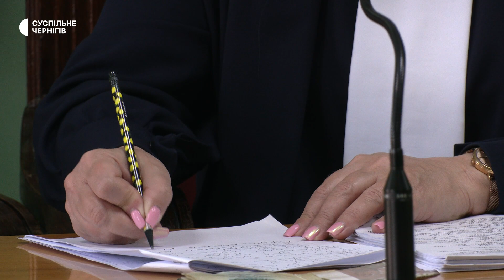Стріляв у двох цивільних та наказав розграбувати базу відпочинку: у Чернігові судять військового РФ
У Чернігівському районному суді заочно судять російського військовослужбовця, командира 74-ї окремої мотострілецької бригади Армена Абгаряна родом з Кемеровської області. Під час окупації Чернігівської області 32 річний командир, за даними сторони обвинувачення, наказав розграбувати базу відпочинку “Андріївські озера” та власноруч стріляв у двох цивільних. В одного з потерпілих випустив три кулі, в іншого дві.